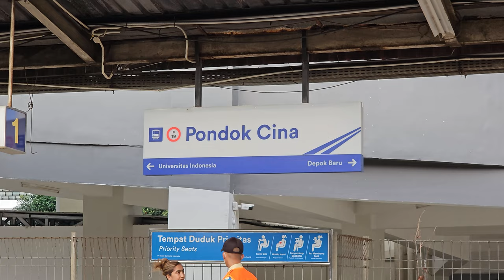Stasiun Pondok Cina: Kompilasi KRL Commuter Line [4K] | JR 205 Rheostatik, JR 205 VVVF, TM 6000 VVVF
Kompilasi KRL Commuter Line Lin Bogor: JJR 205 Rheostatik, JR 205 VVVF, TM 6000 VVVF di Stasiun Pondok Cina.